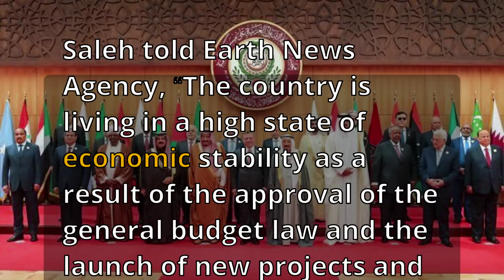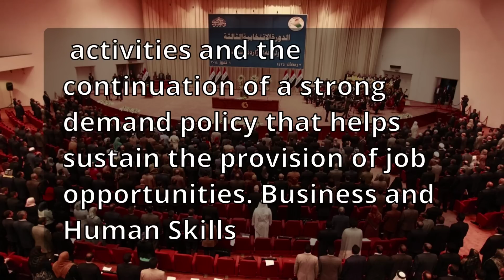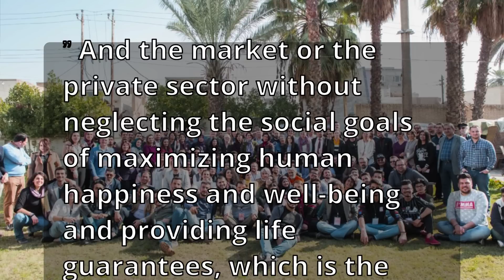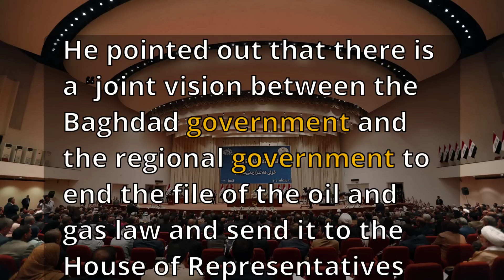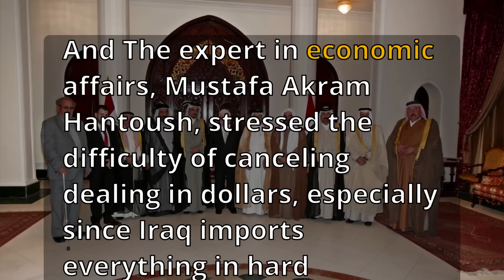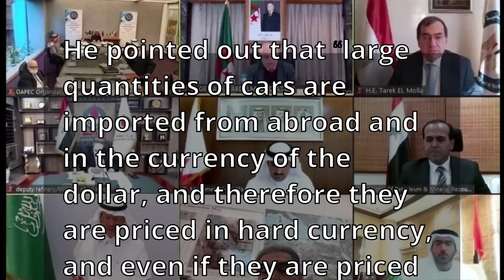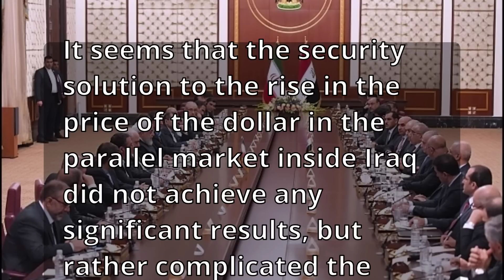Iraqi dinar currency RV news dinner exchange rate update economy investment dollar iqd forex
The expert in economic affairs, Mustafa Akram Hantoush, stressed the difficulty of canceling dealing in dollars, especially since Iraq imports everything in hard currency.

Hantoush said in a press statement, “The existence of the government’s tendency to sell cars in Iraqi dinars instead of the US dollar is very difficult from a practical point of view, despite the government’s attempt to impose pledges on exhibition owners and carry out a massive arrest campaign.”

He added, “The decision from a practical point of view is difficult to implement, because the car trade passes through a global market that deals in hard currency, because we do not have the ability to manufacture cars inside Iraq, and we only have the Mahmoudiya factory.”

He pointed out that “large quantities of cars are imported from abroad and in the currency of the dollar, and therefore they are priced in hard currency, and even if they are priced in dinars, this will be done on the basis of the last price of the dollar, and therefore the citizen will not benefit anything from the process of selling cars in dinars.”

And that “the central bank is trying to strengthen the currency by reducing access to the dollar by traders only.”

The government is trying to control the continuing rise in the exchange rate of the dollar against the Iraqi dinar in the market, about seven months after its official decision to raise the value of the Iraqi dinar at a price of 1320 per dollar.

The government had taken a decision last February to raise the value of the Iraqi dinar against the dollar, after its price at the end of 2020 reached 1,470 dinars per dollar. It was implemented by the previous government to bridge the deficit in expenses and salaries due to the drop in oil prices in global markets.

The Ministry of the Interior prevented merchants and citizens from dealing in dollars in markets and shops, and restricted transactions to Iraqi dinars.

It seems that the security solution to the rise in the price of the dollar in the parallel market inside Iraq did not achieve any significant results, but rather complicated the economic scene and led in part to a rise in prices in the Iraqi markets.

Economic specialists point out that the market requires many measures to maintain the stability of the currency, most notably preventing smuggling.